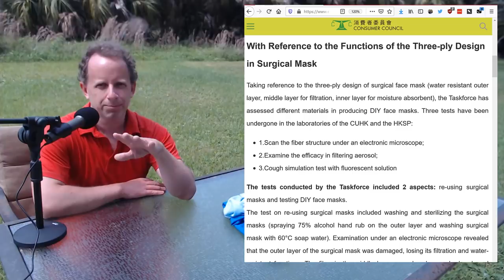Why we need Masks4All, and how to make your own mask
. We've compiled research, expert voices, and DIY recipes, all in one regularly updated place.

Wear a homemade mask to stop the spread of Coronavirus.

The scientific evidence is overwhelming that we can reduce virus transmission if we all wear masks in public. Please protect yourself and others by wearing a mask and demanding that others do the same.

We've analyzed ~40 scientific papers, and they indicate that basic masks can be effective in reducing virus transmission in public. Not a single paper that shows clear evidence that they cannot. Hospitals running short of N95-rated masks are turning to homemade cloth masks themselves.

Most countries who have Coronavirus under control have widespread mask usage. Hong Kong, Mongolia, South Korea and Taiwan, have covid-19 largely under control. They are all near the original epicenter of the pandemic in mainland China, and they have economic ties to China. Yet none has resorted to a lockdown.

Many authorities still advise only people with symptoms to wear masks. But this doesn’t help with a disease like covid-19, since a person who does not yet show symptoms can still be contagious. If we all wear masks, people unknowingly infected with the coronavirus would be less likely to spread it.

You can help change your country's norms and make mask safety mainstream. Wearing a mask [in the Czech Republic] is now considered a prosocial behavior. Going outside without one is frowned on as an antisocial action that puts your community at risk. In fact, the community reaction has been so strong that the government has responded by making it illegal to go out in public without a mask.